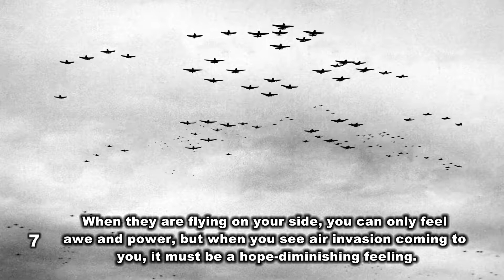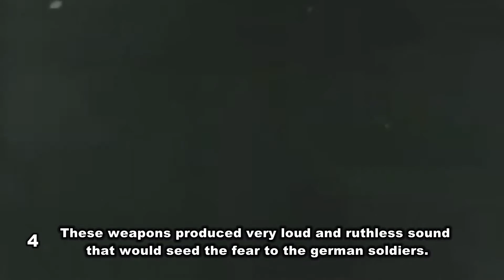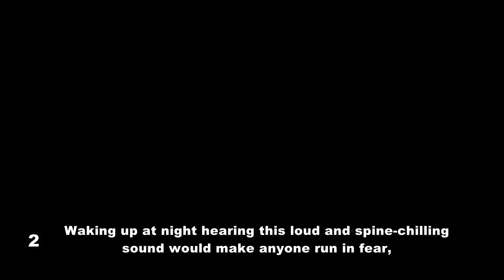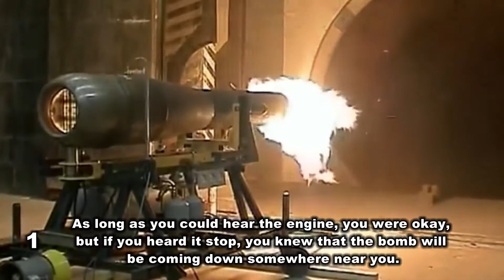Top 7 Most Terrifying Sounds of WORLD WAR (HD) guns.tanks.rockets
Top 7 Most Terrifying Sounds of WAR HD. sound of war , guns, rockets
Have you ever thought about how World War sounds? the most terrible sounds I showed in this video. Remember - war is bad